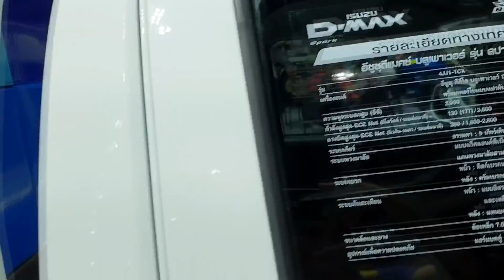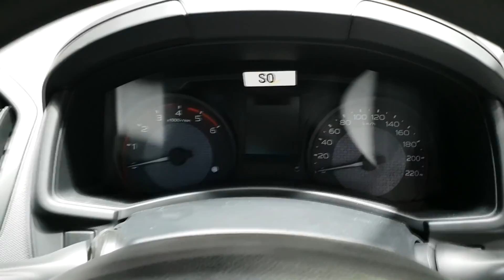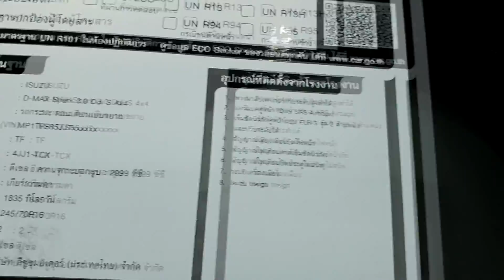Isuzu D-MAX Spark 3.0 Ddi S 4x4 ราคา 656,000 บาท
Isuzu D-MAX Spark 3.0 Ddi S 4x4 2019 ปิกอัพตอนเดียวบรรทุกหนักขับเคลื่อน 4 ล้อ เครื่องยนต์อีซูซุ 3.0 ดีดีไอ บลูเพาเวอร์ขุมพลัง 4JJ1-TCX ขนาด 3.0 ลิตร กำลังสูงสุด 177 แรงม้า ที่ 3,600 รอบ/นาที แรงบิดสูงสุด 380 นิวตัน-เมตร ที่ 1,800-2,800 รอบ/นาที
- ที่บังแดดทั้งด้านผู้โดยสารและคนขับ
- เบาะนั่งแบบแยก 60 : 40 ปรับพับแยกได้
- กระจกเปิด-ปิด ด้วยไฟฟ้า Power Window